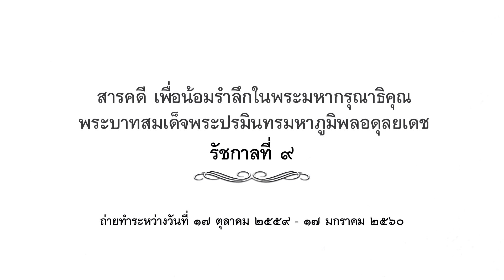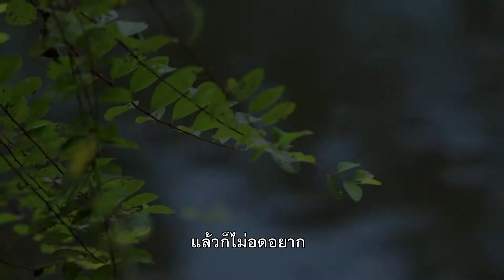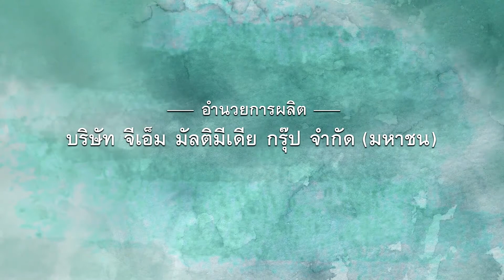สารคดีอยากบอกพ่อว่า "ตอนที่ ๖๔ จากน้ำพระทัย ขอเดินตามรอย"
สารคดี เพื่อน้อมรำลึกในพระมหากรุณาธิคุณ

พระบาทสมเด็จพระปรมินทรมหาภูมิพลอดุลยเดช รัชกาลที่ ๙

สารคดีนี้มีจำนวน ๙๐ ตอน ถ่ายทำระหว่างวันที่ ๑๗ ตุลาคม ๒๕๕๙ - ๑๗ มกราคม ๒๕๖๐

- อออากาศทางช่อง 3 HD (33) ทุกวันจันทร์ - ศุกร์ เวลา 9.30น.
- อออากาศทางช่อง ททบ. 5 (1) ทุกวันจันทร์ - ศุกร์ เวลา 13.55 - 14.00น.
- อออากาศทางช่อง MCOT HD (30) ทุกวันจันทร์ - ศุกร์ เวลา 9.00น.